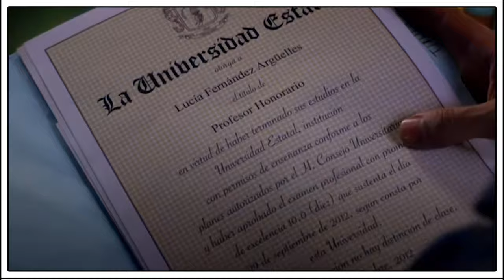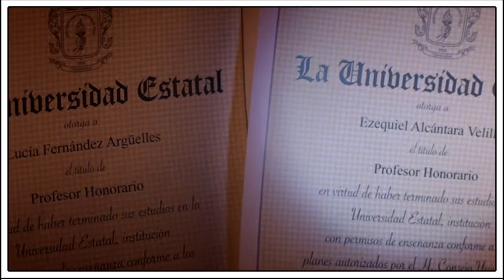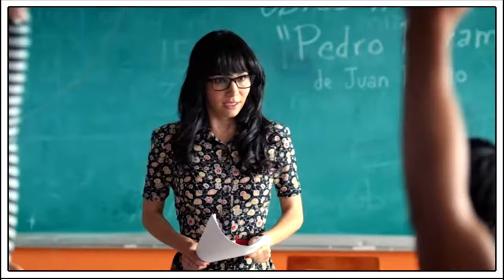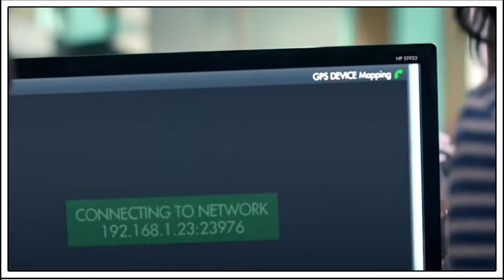🔷 😎NO MANCHES😱 FRIDA RESUMEN │EL LADRÓN QUE SE CONVIRTIÓ EN PROFESOR │ FER CASAS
🔶Te resumo la historia de un LADRÓN que se terminó convirtiendo en un gran PROFESOR para ayudar al PEOR GRUPO de la escuela.

🔶PD: UN BUEN AMIGO Y VECINO NO SE SALTA LOS ANUNCIOS. 🕷️❤️